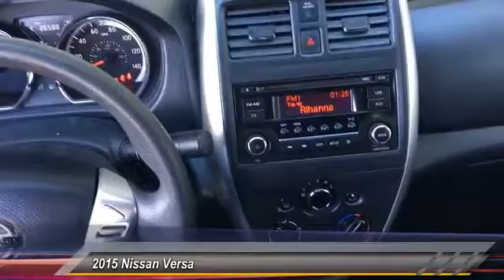2015 Nissan Versa Elk Grove Toyota E21169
2015 Nissan Versa  - Stock#: E21169 - VIN#: 3N1CN7AP2FL941967

Check out this 2015 Nissan Versa.   Hey! Look right here! Talk about a deal! If you demand the best things in life, this terrific 2015 Nissan Versa is the fuel-efficient car for you. This gas-saving Versa will get you where you need to go, with comfort and safety to spare. Contact the dealership today.